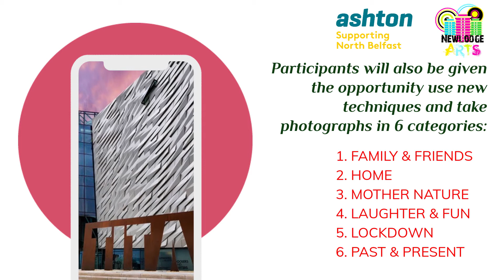Fun Phone Photography with New Lodge Arts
Would you like to take part in our new online project?

'Fun Phone Photography' A basic introduction to taking photos with your mobile phone.

This programme is open to anyone with a camera phone who wants to learn how to take better photographs.

The programme will be led by New Lodge Arts and delivered by Belfast Bohemian Productions via Zoom and online tutorials. (dates to be confirmed)

Participants will also be given the opportunity use new techniques and take photographs in 6 categories:

1. FAMILY & FRIENDS
2. HOME
3. MOTHER NATURE
4. LAUGHTER & FUN
5. LOCKDOWN
6. PAST & PRESENT

A series of photographs will included in an online 360 virtual viewing gallery and feature in a series of postcards to be distributed locally.